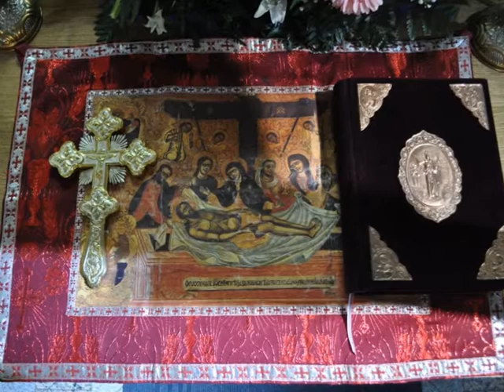Good Friday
The Serbian Orthodox Church marks Good Friday, when Jesus Christ was condemned and crucified on Calvary, as the saddest day in Christianity.